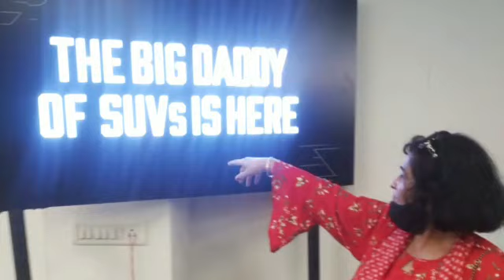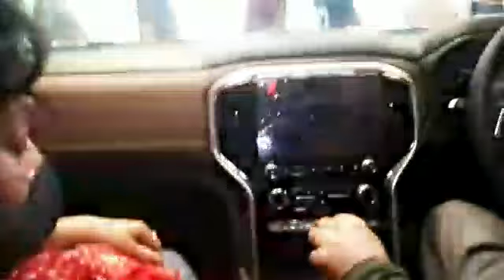Finally Booked Mahindra Scorpio N ||Mahindra Scorpio 2022 😎🔥||SRC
Finally Booked Mahindra Scorpio N

channel truly dedicated to my loving son Ankit Rai And My Mom Raj Seth They'll be Always In My Heart n Living this life till my last breath